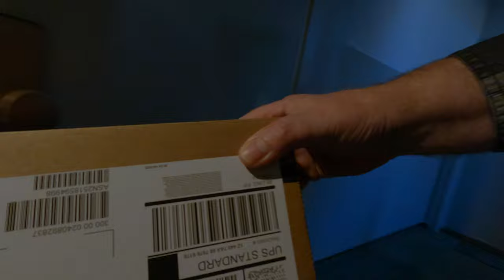DJI Pocket 2 Unveiled: Unboxing and First 4K UHD 30fps Shooting Experience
Step into the world of DJI with our unboxing and first shooting experience using the DJI Pocket 2, capturing moments in stunning 4K UHD 30fps. Explore the magic at hand with this compact and powerful device, perfect for your vlogging and shooting adventures! DJIUnboxing Pocket2Shooting 4KUHDExperience DJIPocket2 FirstLook TechReview VloggingDevice CompactShooting MagicAtHand InDepthReview [Purchase Links & Product Recommendations] [Timestamps] [Music Credits] [Call to Action]"

Timestamps:

[00:00] Intro
[01:15] Unboxing DJI Pocket 2
[03:00] First Shooting in 4K UHD 30fps
[06:00] Exploring Features
[09:00] Usability and Handling
[12:00] Pros and Cons
[15:00] Final Thoughts
[17:00] Outro

Call to Action:
"🎥 Experience the magic at hand with DJI Pocket 2! 🚀